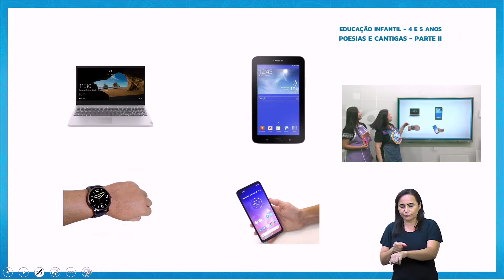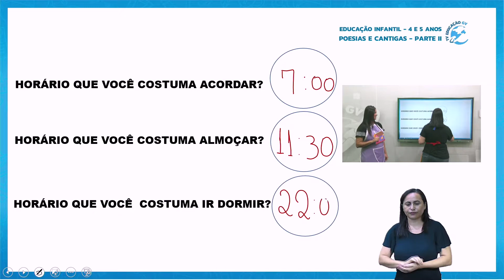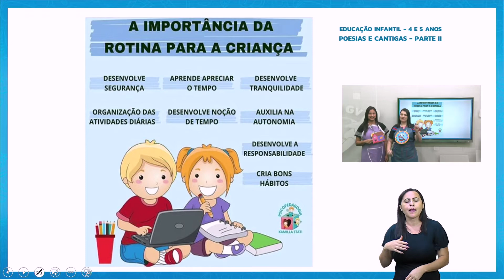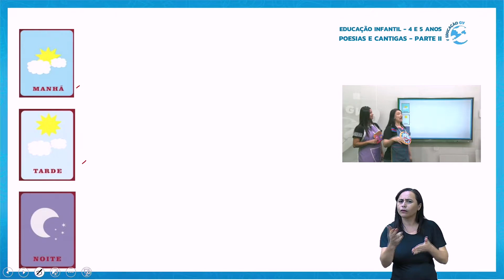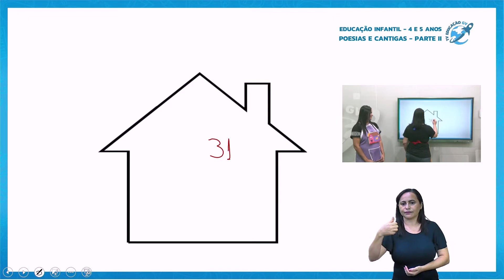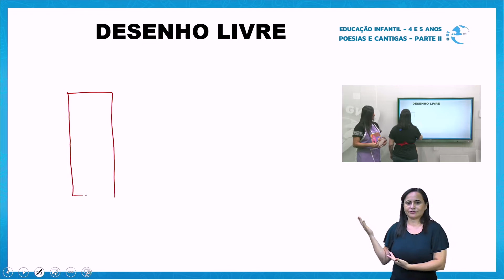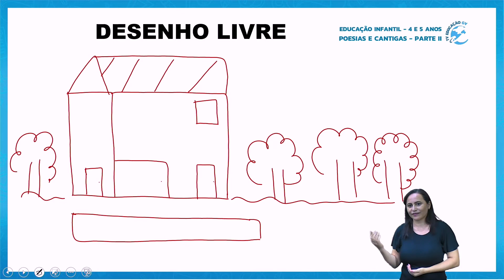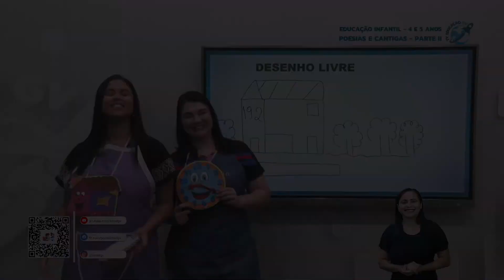Poesias e Cantigas - Parte II - Educação Infantil 4 e 5 Anos - 04/10/2021